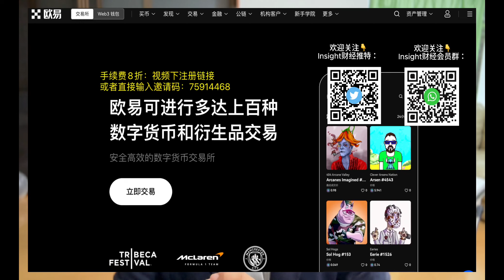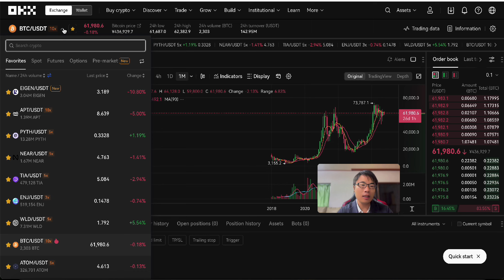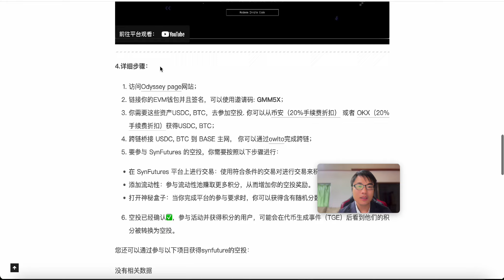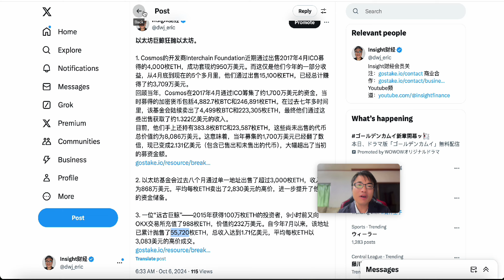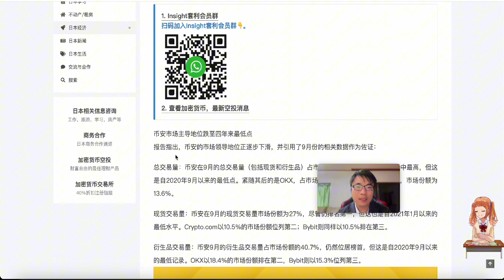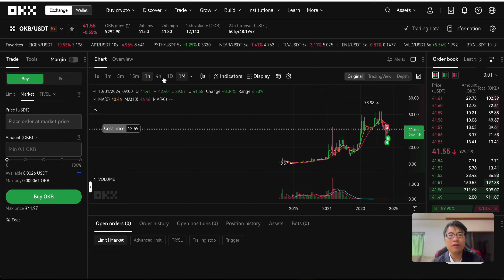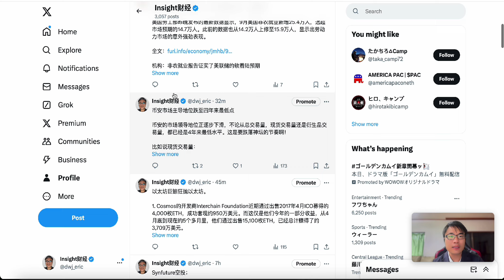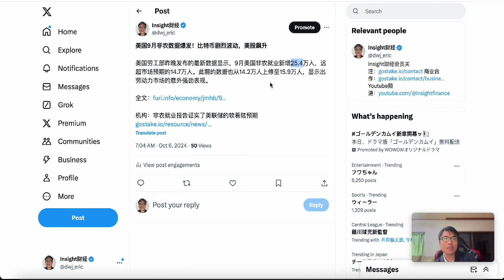以太坊巨鲸狂抛，币安主导地位暴跌，美国9月非农数据爆发！比特币剧烈波动。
OKX手续费8折： 邀请码:75914468
币安主导地位下降：

交易所链接：
Binance手续费8折： 邀请码:JIAMGKVI
Huobi手续费7折： 邀请码:3ih48223 （KYC选择多米尼克）
BitGet交易所 邀请码:rteh
GateIO交易所： 邀请码: gate-INSIGHTC
bybit交易所： 邀请码: 29692

個人看法不構成投資建議